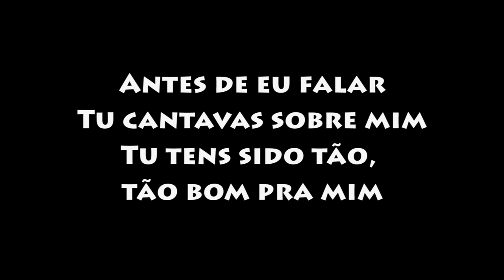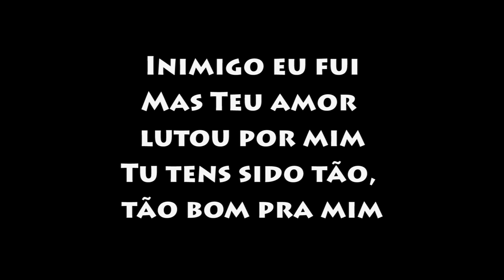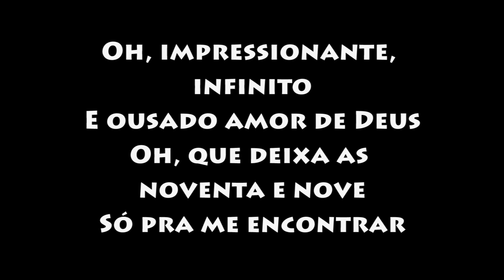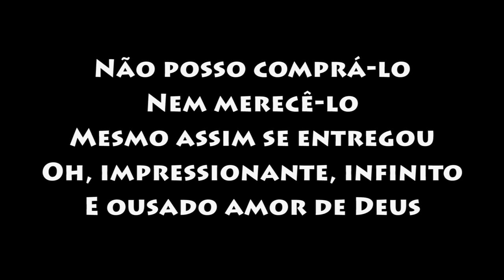Ousado Amor - Isaias Saad (COM LETRA/LEGENDADO)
DEIXE SUAS SUGESTÕES DE PROXIMAS MÚSICAS!